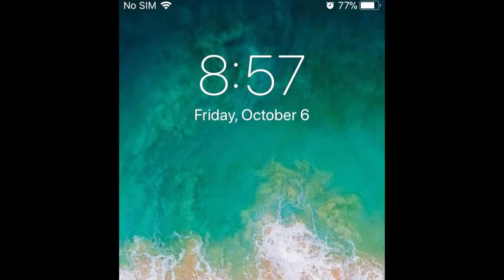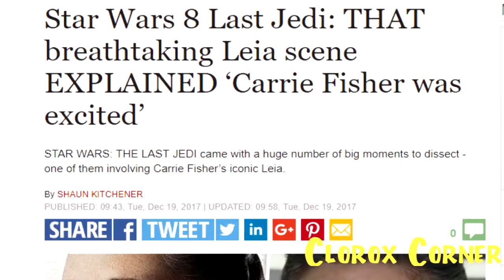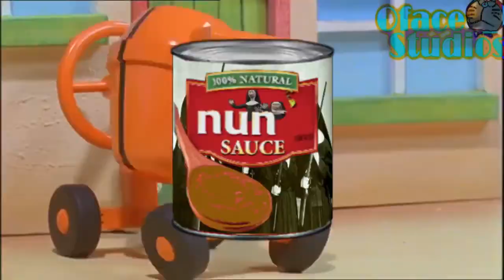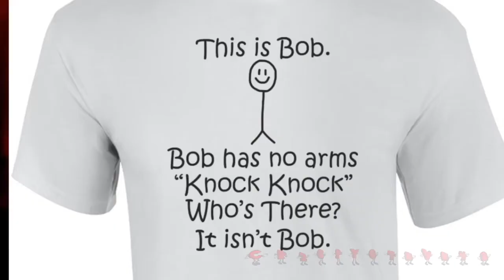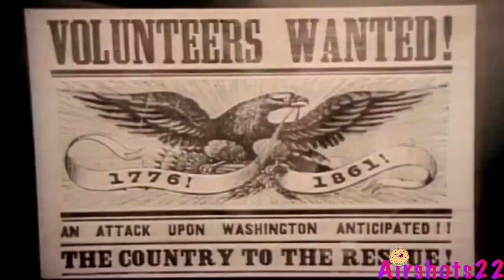The Bob Collab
[originally uploaded in either 2018 or 2019]
This is a reupload from Crash Matilda, who privated the majority of his videos, and deleted his channel at a later date, so that he could move on from the community. If he would like this video to be removed, it will be immediately.